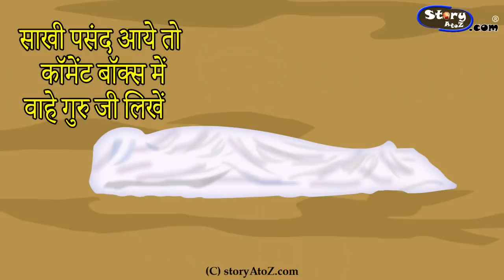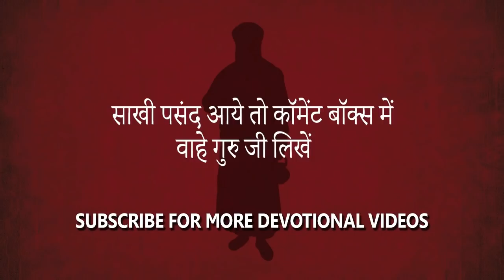Guru Nanak Dev Ji and Bhai lehna Sakhi | How Guru Nanak ji selected Bhai Lehna as 2nd Guru?